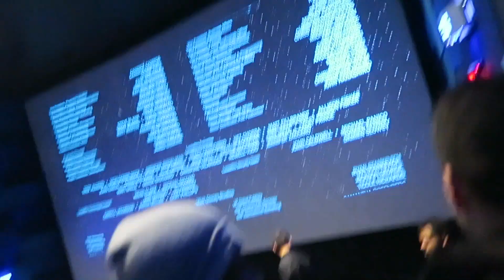HIS DREAMS CAME TRUE!!!